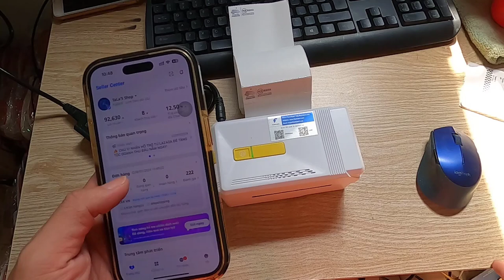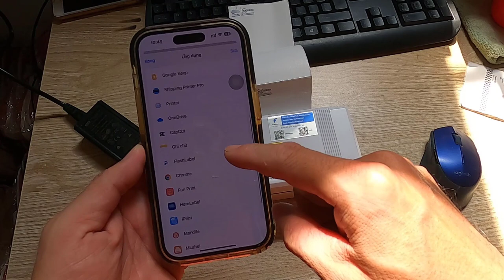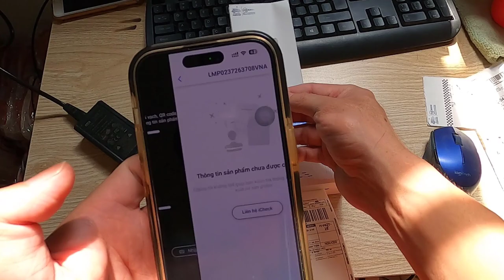Hướng dẫn in mã vận đơn LAZADA bằng ĐIỆN THOẠI trên máy in nhiệt bluetooth ko dây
* Link mua sản phẩm:
👉  Link mua máy in nhiệt Bluetooth A318BT Shopee 3:
👉  Link mua máy in nhiệt Bluetooth A318BT Sendo 1:
* Video khác: